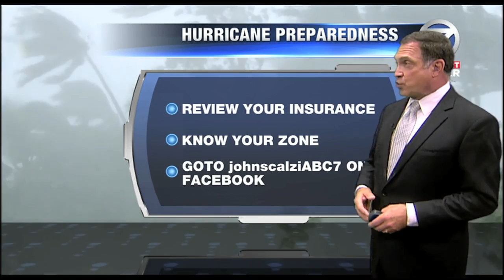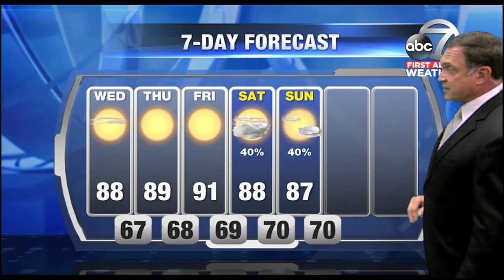Video: First Alert Weather - 12pm May 9, 2018